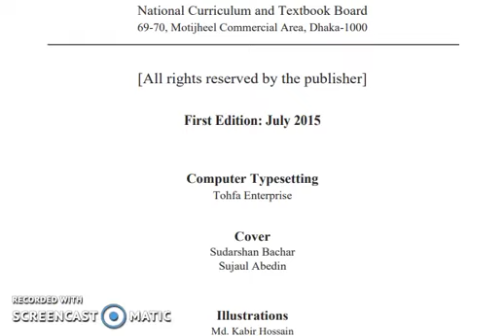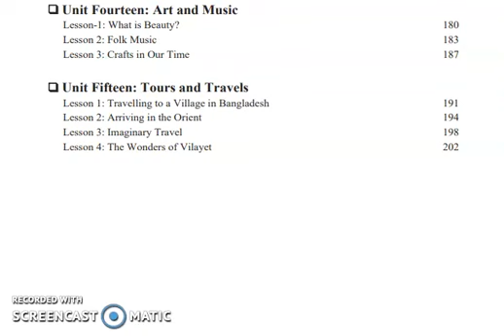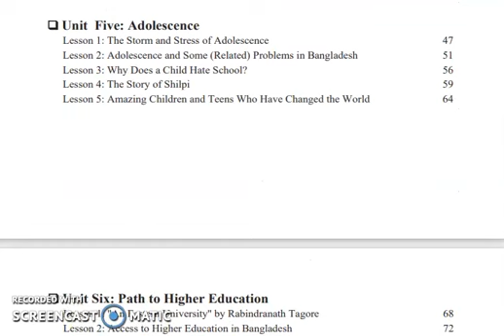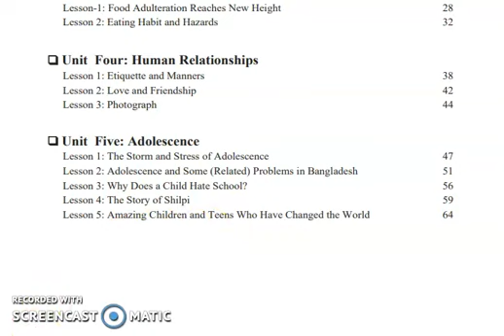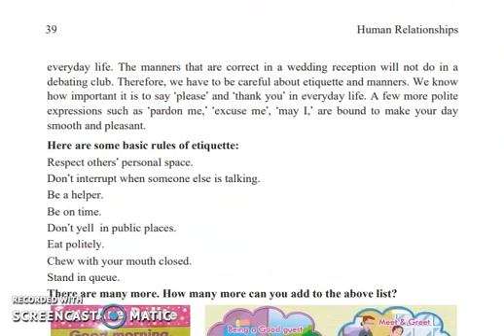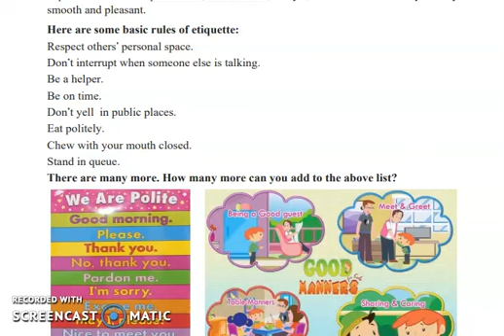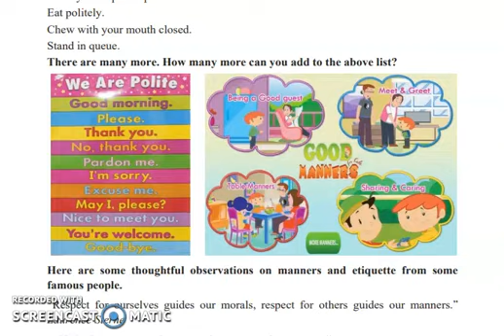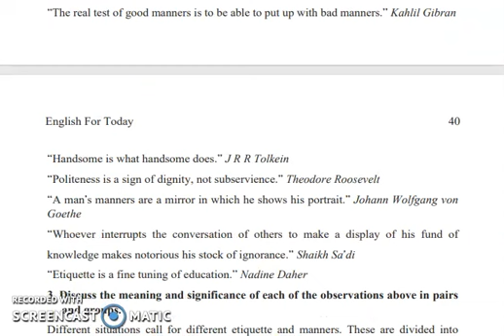Class of Class Eleven-Manners & Etiquette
It is a starter class for students of class eleven of a non-govt. college in Bangladesh.

Manners and etiquette comprise a full unit in the class eleven syllabus of the Higher Secondary Certificate exam course of Bangladesh. I found this chapter not only useful for students at this level but also for students of all levels and for human beings themselves.